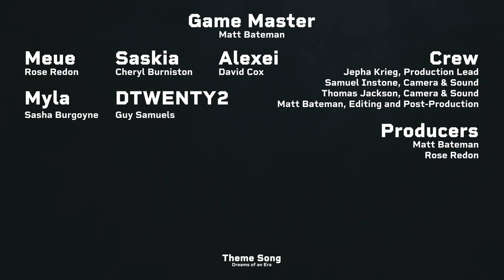Episode #11 - Post Show Chat // WLWD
FIFTEEN THOUSAND PLATINUM!?

CAST + CREW